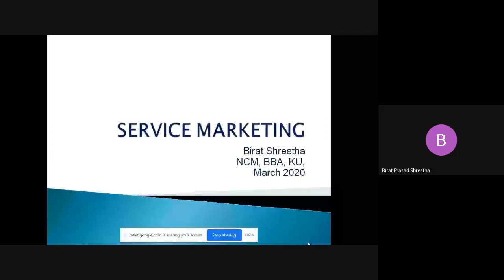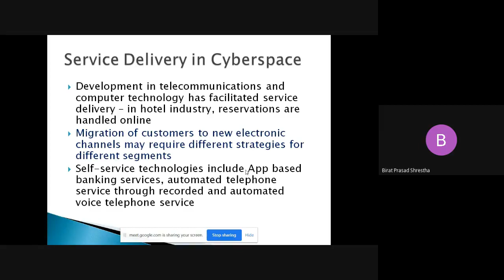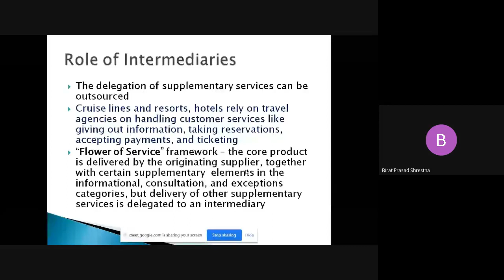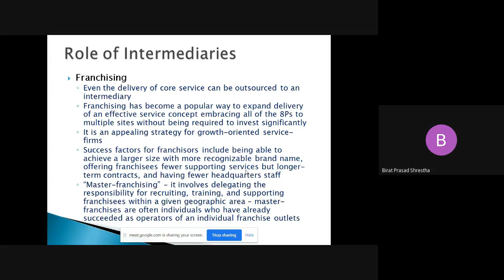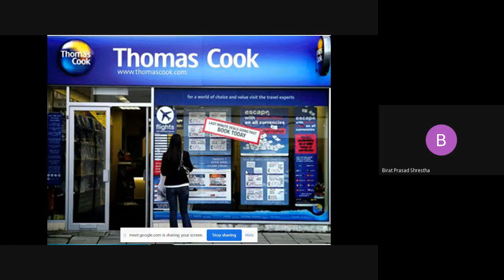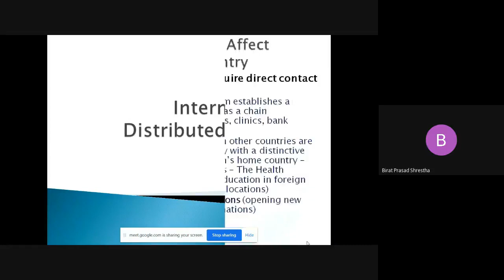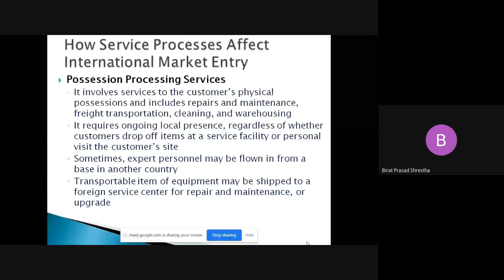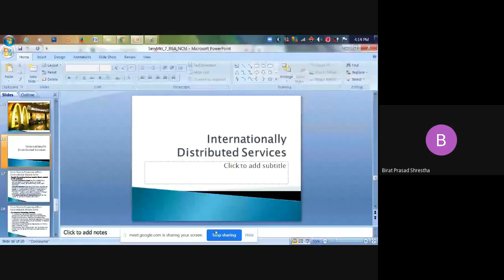Service Marketing|Chapter 7| Lecture 1 of 3|June14,2020|NCM BBA Fourth Year